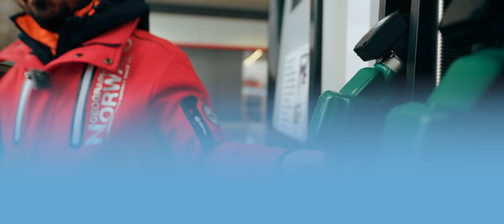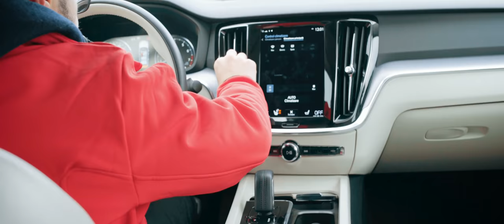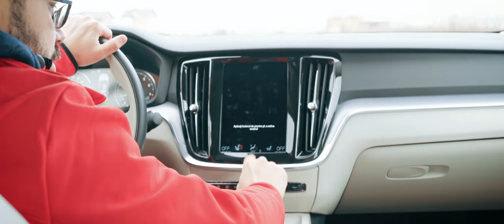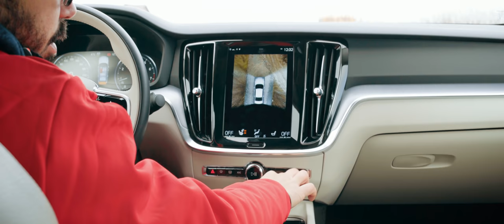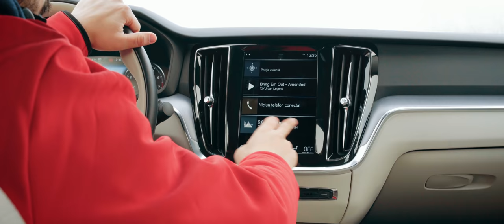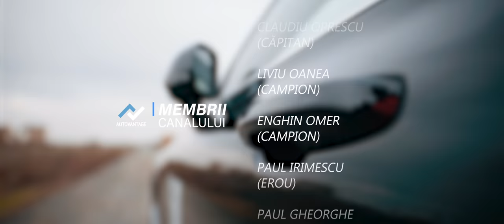Mai frumos decât Seria 3? Noul Volvo S60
autovantage.ro - Compară ofertele de la dealeri și obține un preț corect pentru viitoarea ta mașină nouă.